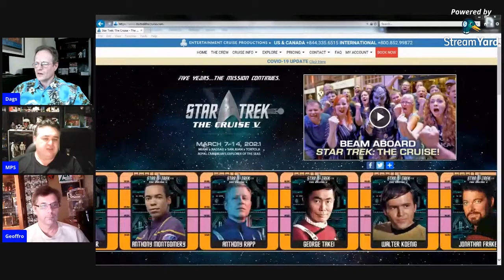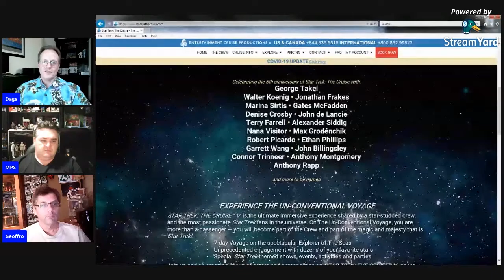Why are there no huge 'Celebration' style conventions for Star Trek?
In this episode of Talk Nerdy To Me we question why Star Trek, which as a Science Fiction franchise would be on a par with Star Wars in terms of support by devoted fans, doesn't have the equivalent of the official Celebration conventions which tens of thousands of Star Wars fans get to enjoy every couple of years.